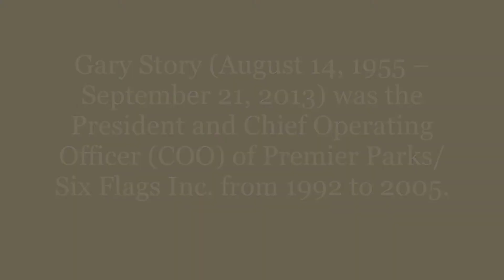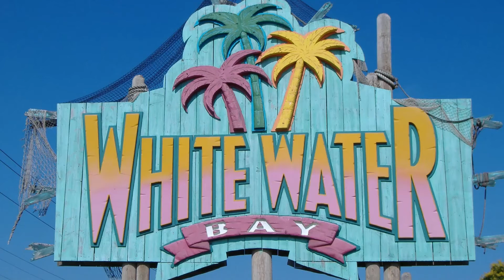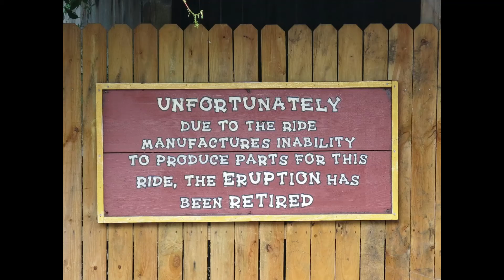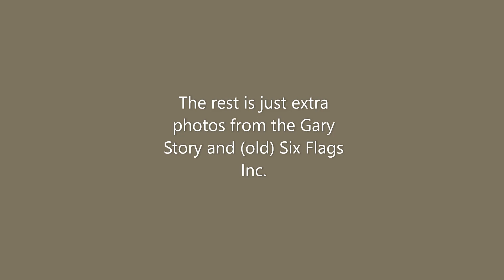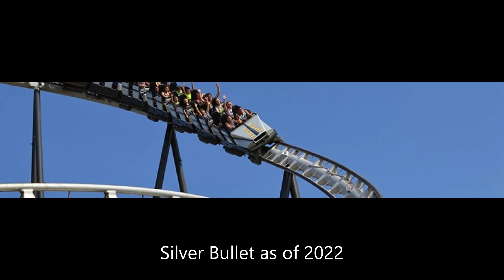FC`s history with Six Flags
This is a short history about Frontier City/White Water Bay and the old Six Flags Inc. with the late Gary Story.

IAAPA Oral History - Gary Story interview about his returning home (OKC) to resurrect Frontier City and the complete buyout of Six Flags.